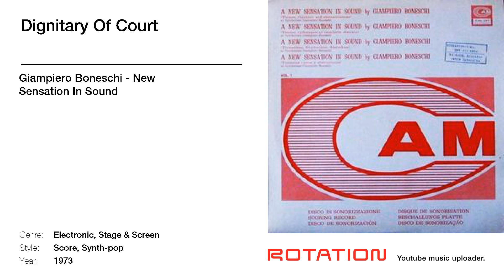Giampiero Boneschi - Dignitary Of Court